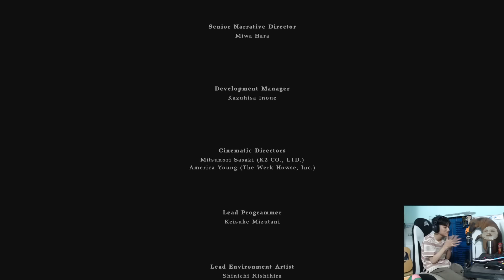(RESIDENT EVIL 8 VILLAGE DLC #4) CHẠM TRÁN TRÙM CUỐI MIRANDA VÀ CÁI KẾT CẢM ĐỘNG VỀ TÌNH CHA CON !!!